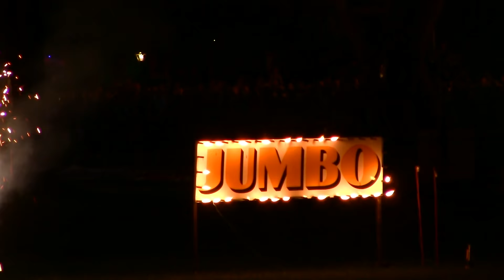Vuurwerk Beilen 07 06 2014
Vuurwerkshow in Beilen ter ere van Lanijto 2014

Geschoten door DFP